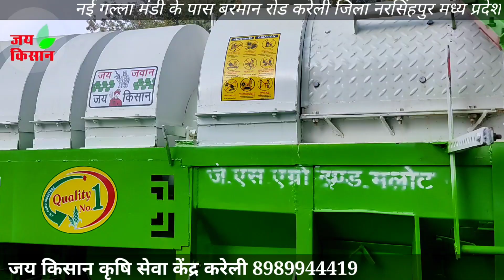side tokri multicrop thresher best price in mp